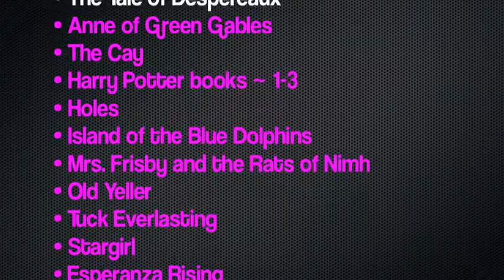Battle of the Text Bands 2013